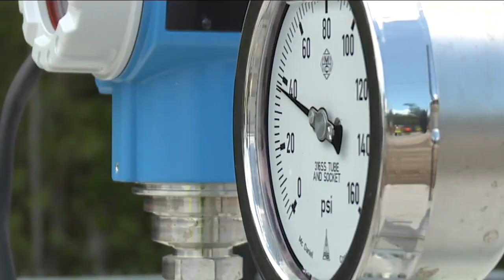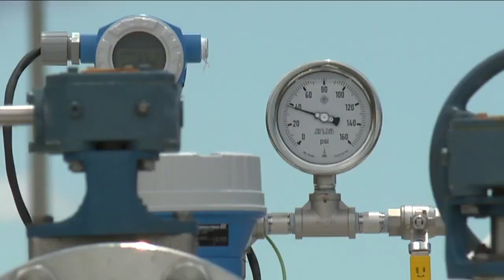Water Shortage: A deeper look at how new water wells aim to fix issues in Fort Myers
Two new water wells in Fort Myers promise around one million gallons of water per day